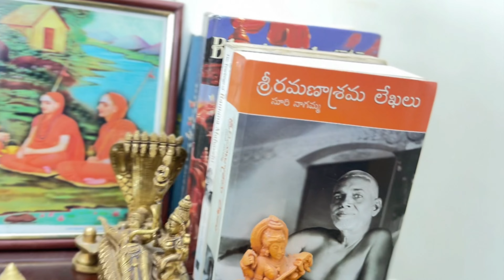మా ఇంటిని ఈ వస్తువులతోటి అందంగా అలంకరించానుamazon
Karmbhumi Brass Masala Box Dabba...
MERTTURM Motion Sensor Cabinet...